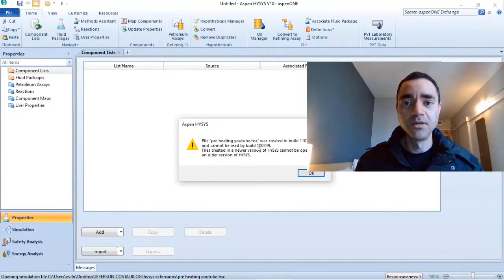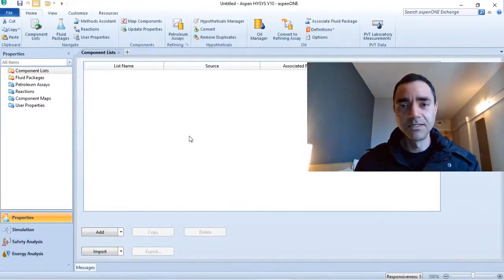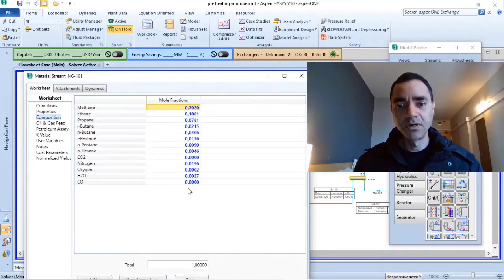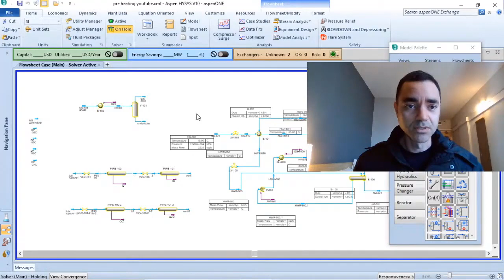HOW TO OPEN HYSYS FILES ON OLDER SOFTWARE VERSION | OPEN ASPEN HYSYS V11 FILES ON ASPEN HYSYS V10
The shortcut to unlock the chemical process engineering skills required by all engineering companies:

My name is Jeferson Costa and I teach students, graduates, and engineers the shortcut to unlock the chemical process engineering skills you need to work with plant design.